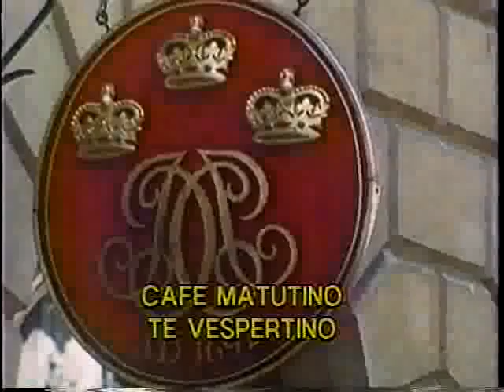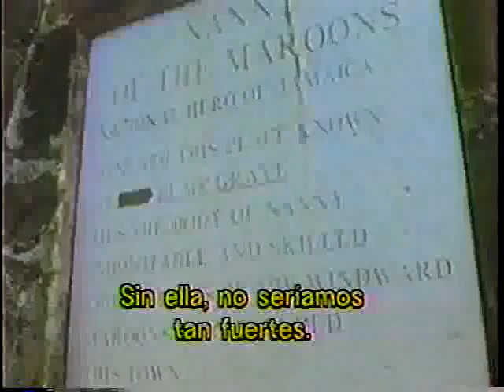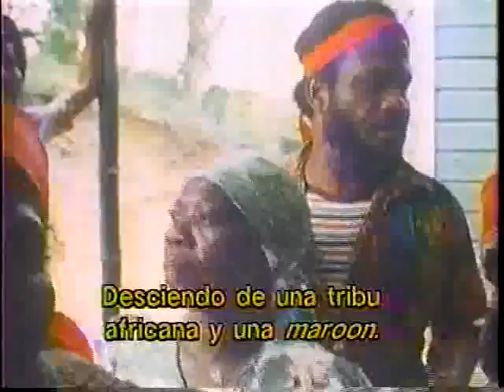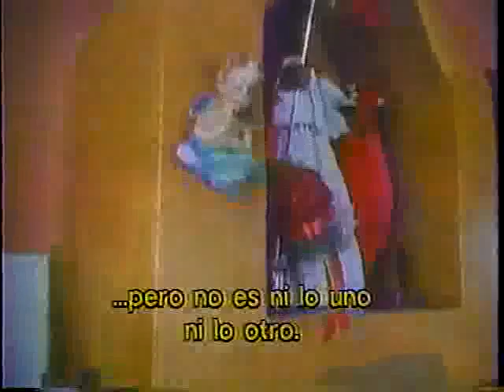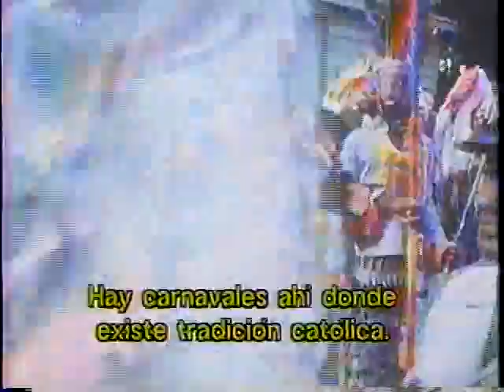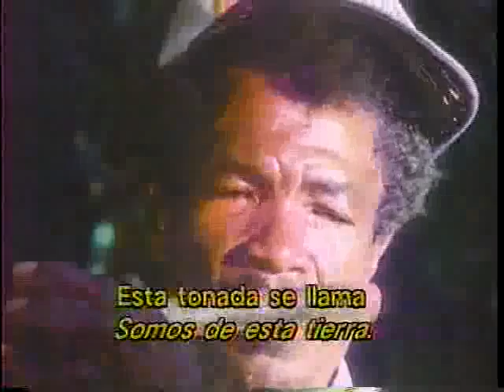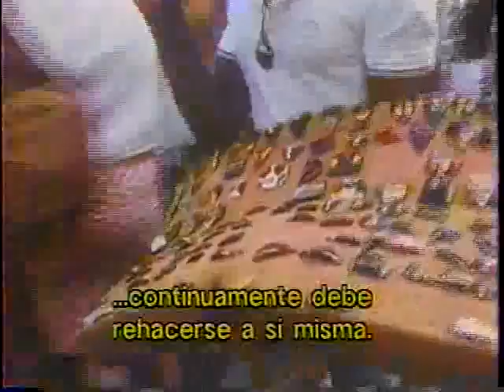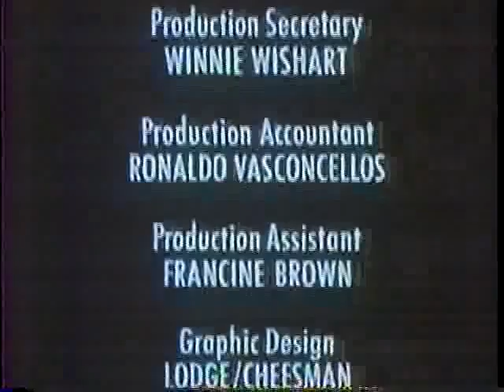Repercusiones - Celebración de la Música Afroamericana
Documental sobre la Música Afro-americana.